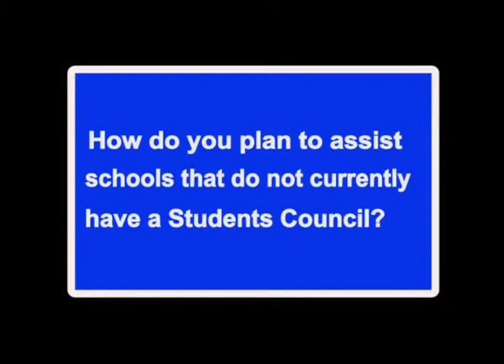Ricardo Allen-Titchfield High:Region 2-Vice-Presidential Candidate 2014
The National Secondary Students' Council (NSSC) is the governing body for students' councils in Jamaica. The NSSC promotes students rights and responsibilities, youth advocacy, and the active participation of students in matters of civic and national interest. The Council remains guided by the principle that "Responsible students make the difference"

Election for the NSSC Executive Body for the 2014/15 academic year will be hosted on November 12-14, 2014.